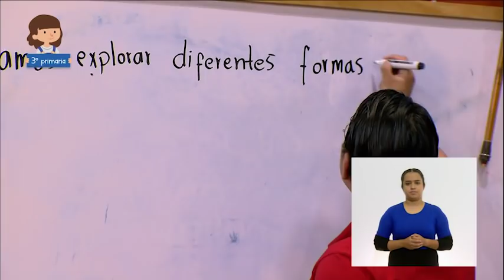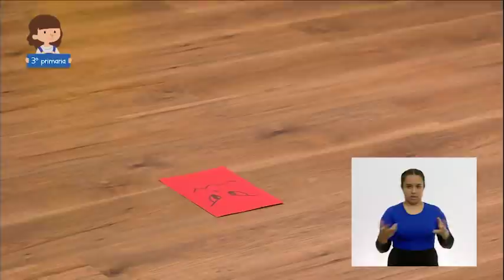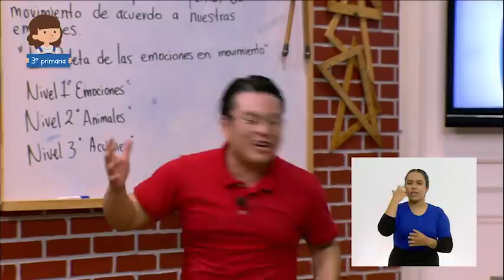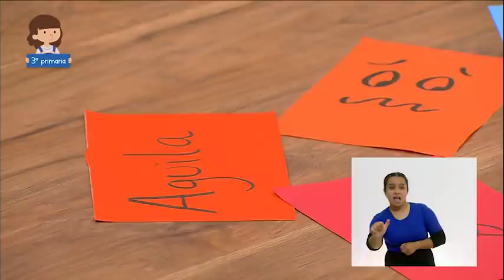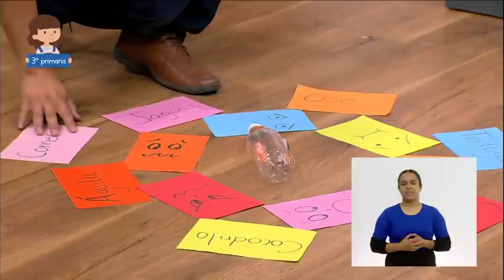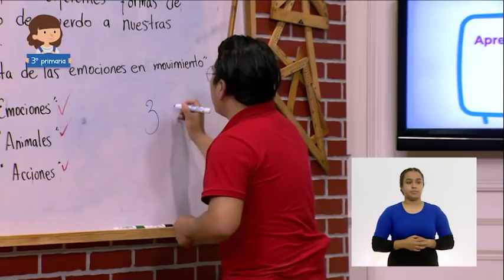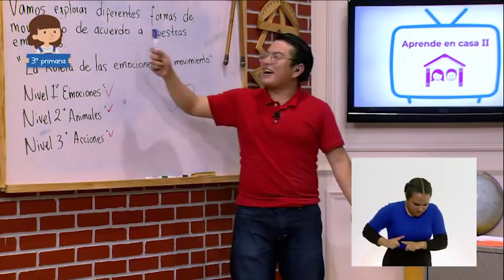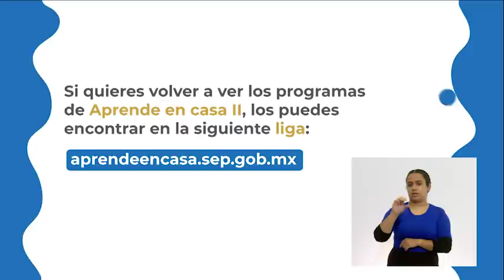AprendeEnCasa II | 3º Primaria | Artes | Emociones en movimiento | 14 sept. 2020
En este programa identificarás, explorarás y expresarás diversas formas de movimiento relacionados con un estado emocional o físico.